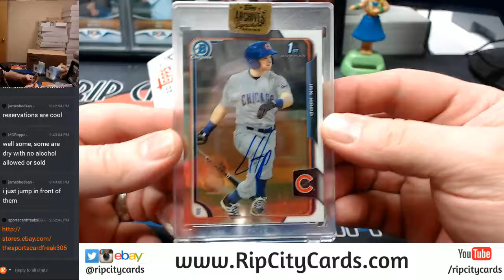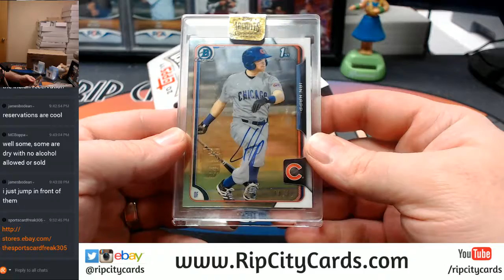2017 Archives Signature Series Personal 3